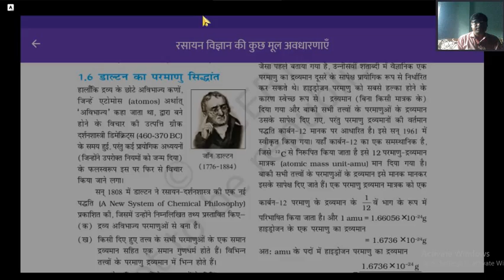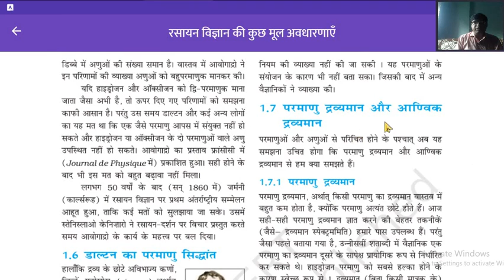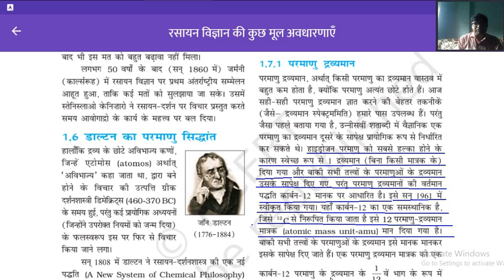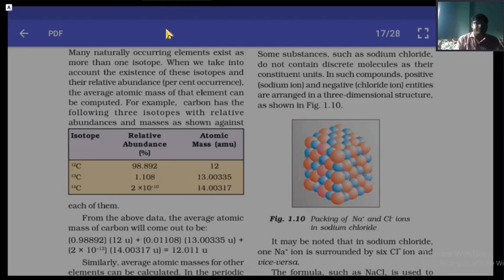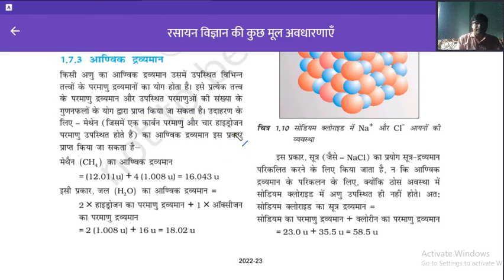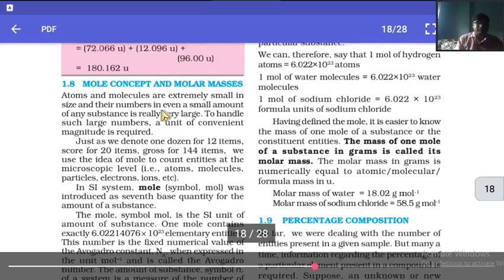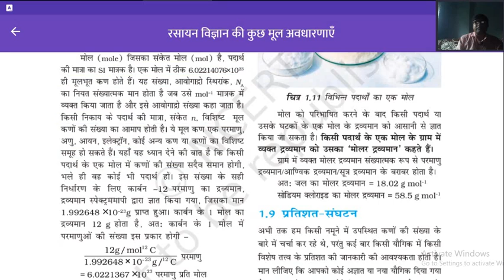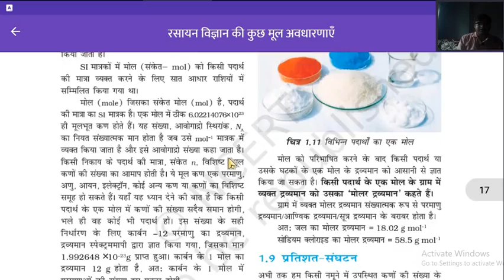11th chemistry part1 chapter1L5 Topic is" Dalton's atomic theory" (Dalton ka parmanu sidhant).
11th Chemistry Part1 - Chapter 1 Some Basic Concepts of Cemistry( Rasayan Jagat ki Mul Awdharnaay) Topic is" Dalton's atomic theory" (Dalton ka parmanu sidhant).